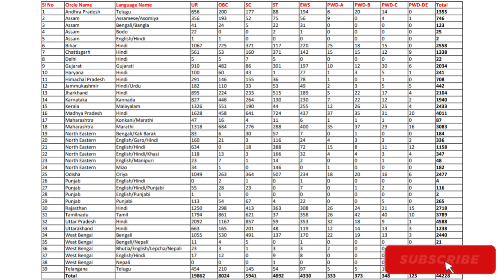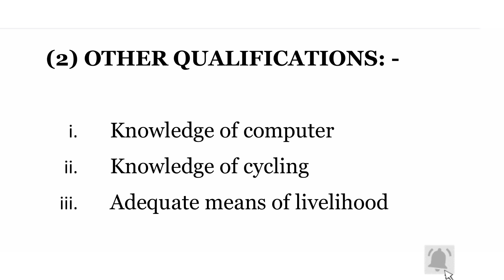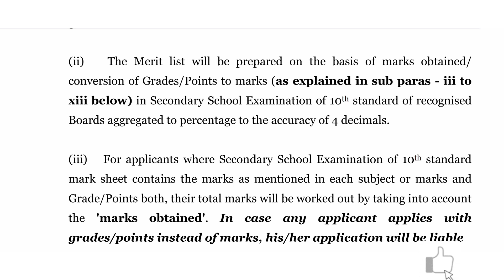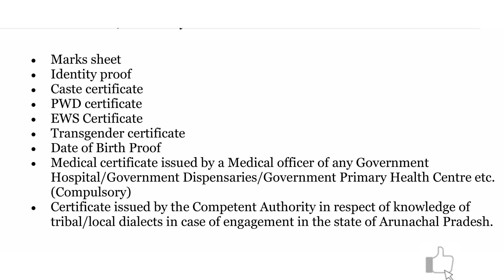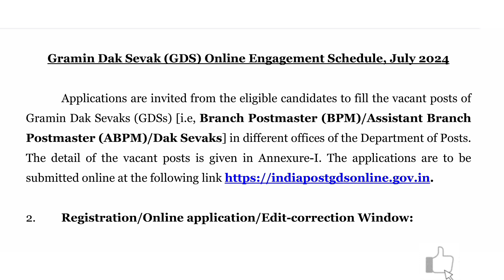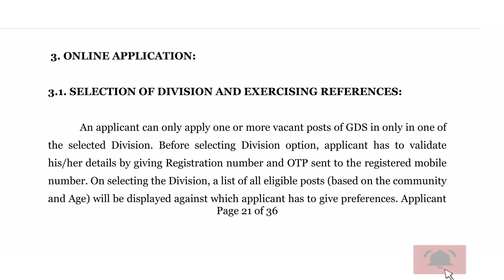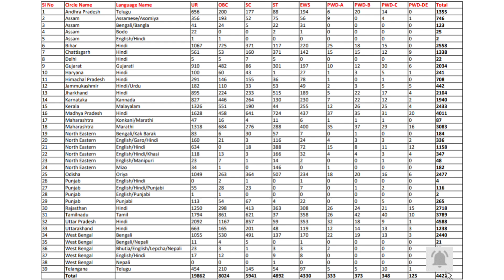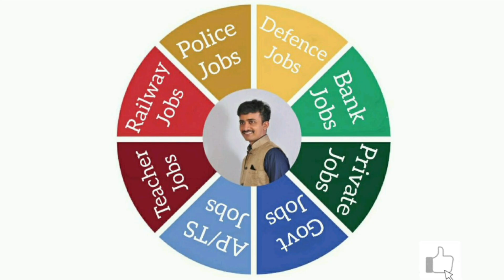2024 Postal GDS Notification in telugu BPM ABPM and Dak Sevak